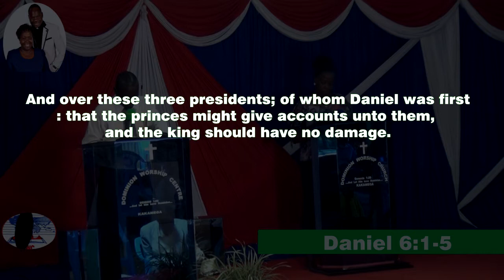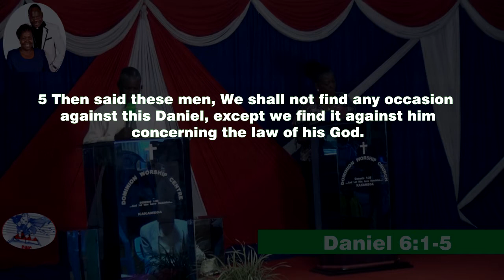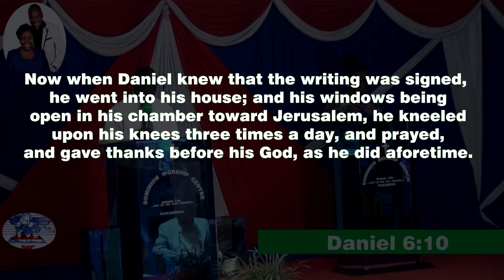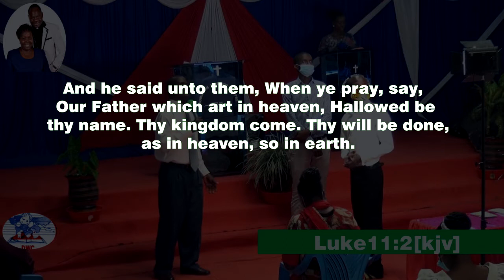On the wings of thanksgiving Part 2 by Pst George Sakwa